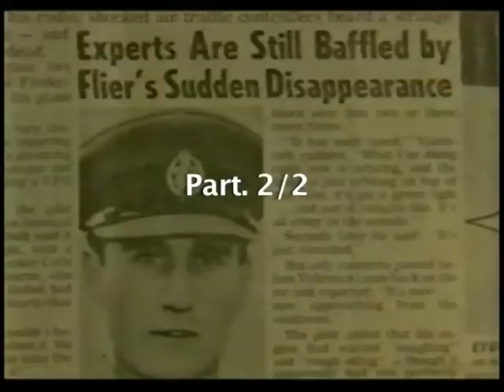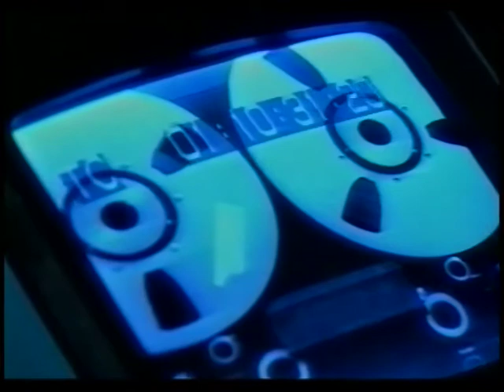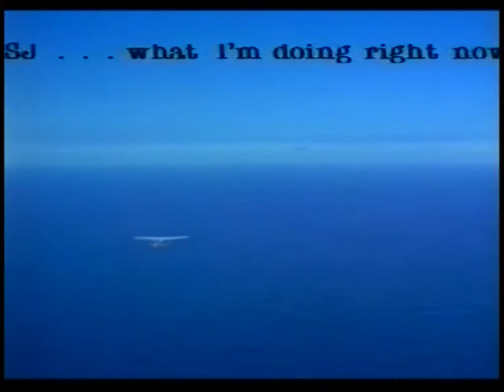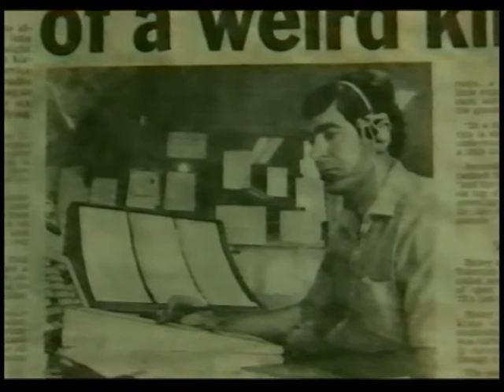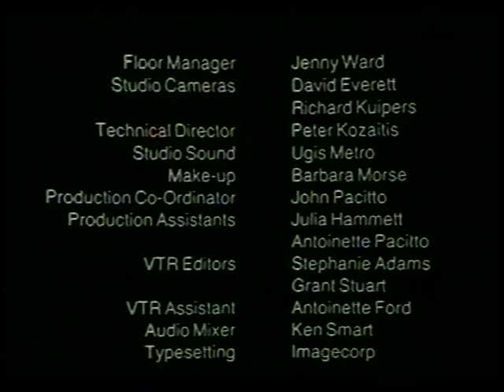Valentich Part.2/2 - Rare Footage - Archival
The Valentich disappearance describes an event on 21 October 1978 when 20-year-old Frederick Valentich disappeared in unknown circumstances while piloting a Cessna 182L light aircraft over Bass Strait, Australia. His intention was to land at King Island, pick up three or four friends there, and return to Moorabbin Airport.

During the 127 Nautical mile (235 km) private flight, Valentich advised Melbourne air traffic control he was being accompanied by an aircraft about 1,000 feet (300 m) above him. He described unusual actions and features of the aircraft, reported that his engine had begun running roughly, and finally reported before disappearing from radar that "That strange aircraft is hovering on top of me again. It is hovering and it's not an aircraft".[2]

No trace of Valentich or his aircraft was ever found, and a Department of Transport investigation concluded that the reason for the disappearance could not be determined.

The report of a UFO sighting in Australia attracted significant press attention, in part due to the number of sightings reported by the public on that night.

Ken Williams, a spokesman for the Department of Transport, told the Associated Press that "it's funny all these people ringing up with UFO reports well after Valentich's disappearance."